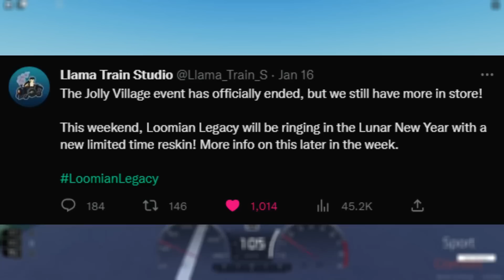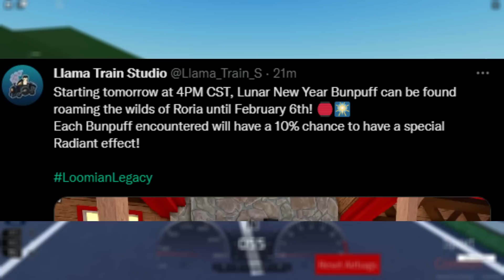New RADIANT RESKINS In Loomian Legacy!!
Gus
Sam
Capittale
DinkyTheDoughnut
Joesph Satria Saksama
h20Shayla
Jairo Solis
Hunterxtreme
Playay
Taco_cat2250
DrTechNic